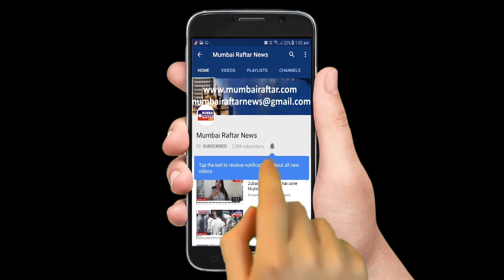NEW OFFICE OPENING BY SHABNAM SHAIKH WITH TEAM IN MUMBRA MUMBAI